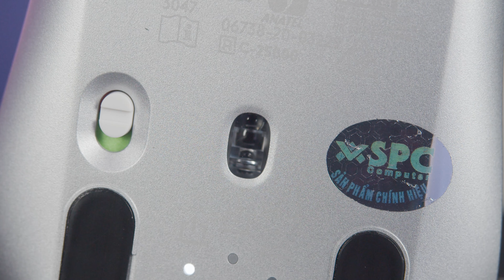Logitech MX Anywhere 3 Pale Grey | HANOICOMPUTER Quick Review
Logitech MX Anywhere 3 Pale Grey Quick Review

Mua hàng ngay tại HANOICOMPUTER để hưởng chính sách dịch vụ tốt nhất.
✅ Đổi mới trong 15 ngày nếu có lỗi của nhà sản xuất
✅ Trả bảo hành tại nơi sử dụng
✅ Bảo hành tận nơi cho doanh nghiệp
🌏 HANOICOMPUTER., JSC - HI END COMPUTER WORLD